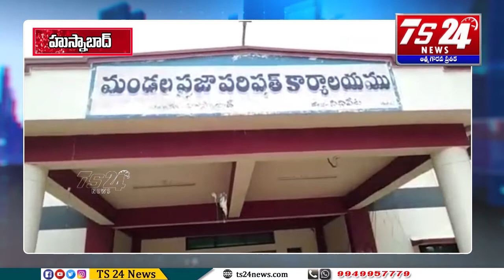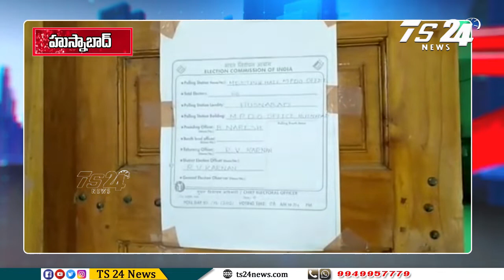క్యాంపు నుండి నేరుగా పోలింగ్ కేంద్రానికే ... |TS24 News